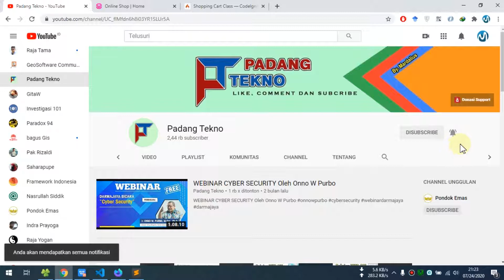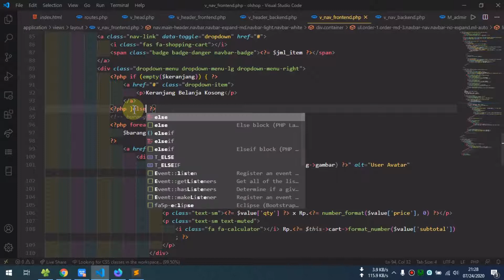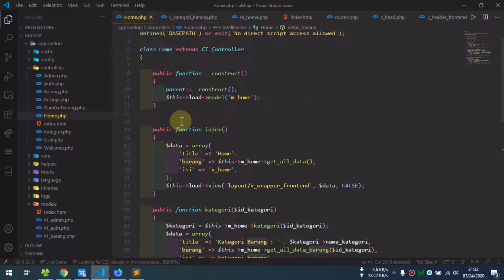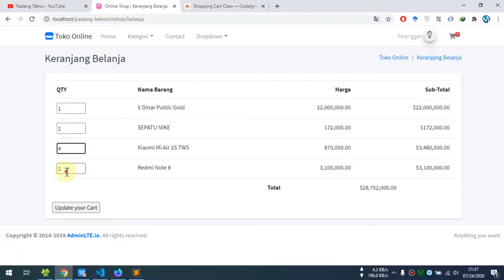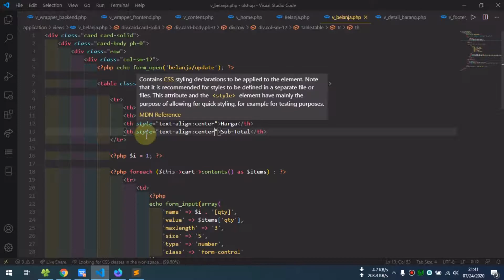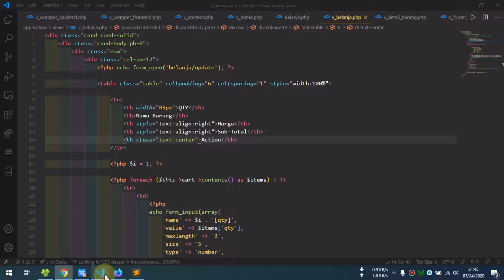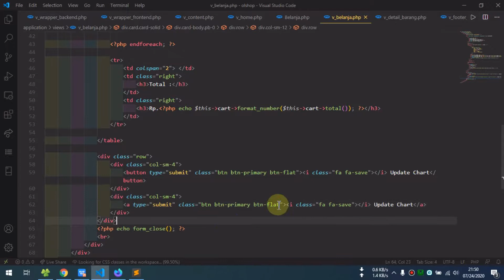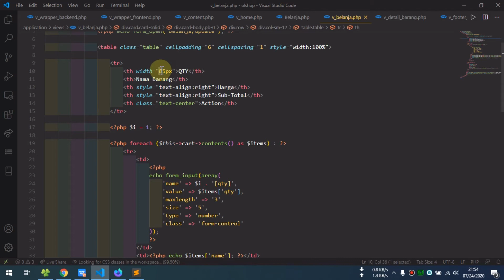26 Toko Online Codeigniter - Shopping Cart (Vew Keranjang)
26 Toko Online Codeigniter - Shopping Cart (Vew Keranjang Belanja)
Tutorial Toko Online, Online Shop, Toko Online Dengan Codeigniter, Tutorial Membuat Toko Online dengan Codeigniter, Membuat Toko Online dengan Framework Codeigniter 3